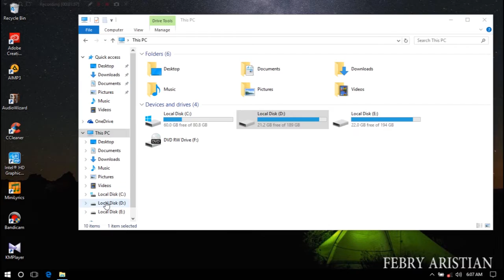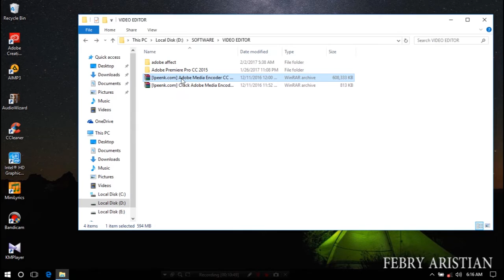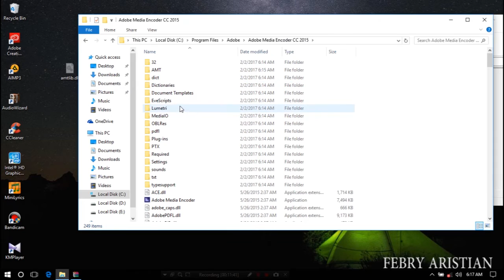Tutorial - Bagaimana cara instal ADOBE MEDIA ENCODER? berhasil 100%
aplikasi tambahan untuk pencinta video editing.

Kalau ada pertanyaan, tinggalkan di kolom komentar.
Follow sosmed saya,
Spec Leptop saya:
Asus A455LD Intel (R) Core (TM) i5 4210U
nVidia GT 820M ( 2GB )
Layar 14" Wide
HDD 500GB
SSD 240 V-Gen Sata III